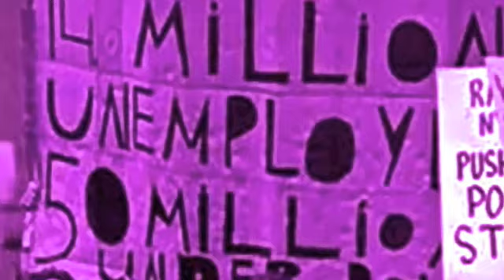Mission Eternity, templOhm [Instrumental Demo Mix for '160 Girls'] / Planetary Soul Music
"Mission Eternity [Instrumental]", templOhm
From the project/EP, 'templOhm zene MMXII'

10% of all sales will be donated to the "160 Girls" project - The Equality Effect.

an OHMspun VIDEO*STORYboard
Music and Lyrics: Shila Faust
Musical Arrangement/Additional Music for Guitar: Rick Spyder
Produced by: Rick Spyder (in collaboration w/ SFaust)
Engineered by: Rick Spdyer (Recorded at 'Castle Rock Studio', Toronto)
{Vocals: Pete Morrison *OhmAngel and Shila Faust}
Guitars/Bass/Cello/ChoirFx: Rick Spyder
Keyboards (Piano/Organ/Strings/Poly&Lead Synths): Shila Faust
Drums: Kevin Read
AD and 'templOhm' Logo: Mark Boddington

[Intro - Sounds of Earth from Space / NASA]
THIS IS THE PLACE in the vastness of space / Eternal -- as we see the door, where there once was a wall / Whatever is born of love cannot break your heart, overcomes the world / Choose to act now, don't leave it to chance / suspend your belief, get out of the trance / Freedom is within your soul / what will you pack when it's time to go home (*ohm) / All of our dreams are all that we got / everything tangible once was merely a thought // The city lights are in the way of the stars / don't blind your heart to the pains of the world / entertain you on some lucrative terms / To keep us alone, to make us forget / to silence our thoughts they impair us instead / In search of love, we may neglect to look / beyond this techno digital insanity / The keepers of society, stranglehold my reality and block the light.
HEY...  I was once just like you / I valued honesty, I valued truth / Then was j-j-jolted by some earthly haze / WOKE UP! / Hey, I found some better days / Ever moving energy fields of life / death's a shadow when you walk in light / This world system may be failing me / but I won't let it touch my inner reality / Nothing is yours, never will it be / Oh, what an irony, a new world order created by society / but I refuse to disconnect my soul from what may be / out of this world and unknown to me / Mission Control -- do you copy? / My soul has been burned / my flesh has been beat / but life is abundant, spill it over to those in need / Your actions will lead to your destiny / That's your ---
"Mission Eternity".
[Outro - Sounds of Earth from Space / NASA]

SOCAN

Photos (various) Stock Images (purchased)